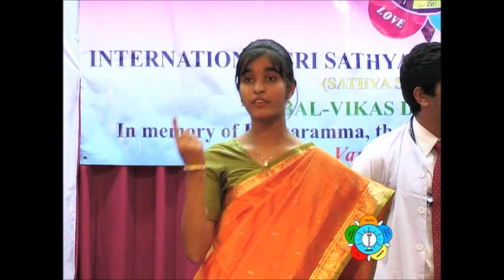easwaramma day 12th may 2007 Part 2